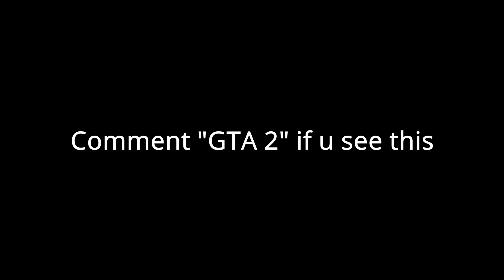GTA 2 🚔(Fortnite Montage) Edited in Davinci Resolve 4K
This is a fortnite montage I edited in Davinci Resolve.

GTA 2 🚔(Edited in Davinci Resolve) Cleanest Overedit 4K
GTA 2 🚔 ( Fortnite Montage )

My specs:
Asrock Z390 Phantom Gaming 4-lb
16 gb of 3600 mhz ram
WD (black) 2 tb hard drive.

My Peripherals:
Asus 144hz 1ms monitor
Cooler Master MM710 (53 Grams)
Victsing Galaxy Mousepad
RK 61 (Red Switches)
Nubwo Gaming headset

I use Nvidia shadowplay to clip and I use Davinci Resolve to Edit.